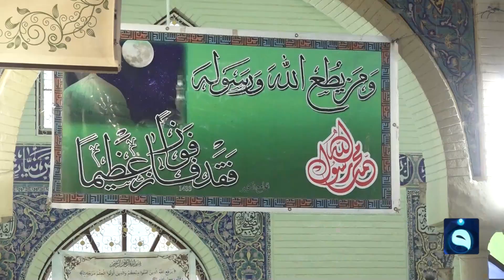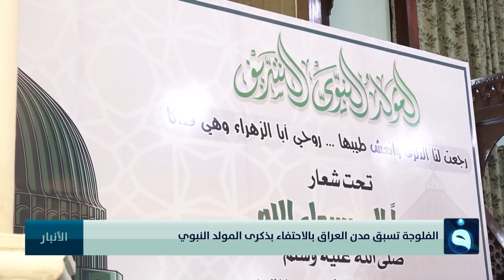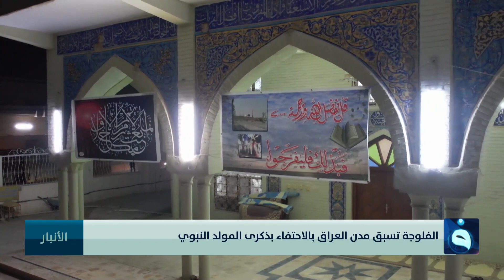الفلوجة تسبق مدن العراق بالاحتفاء بذكرى المولد النبوي | تقرير: أحمد ناجي